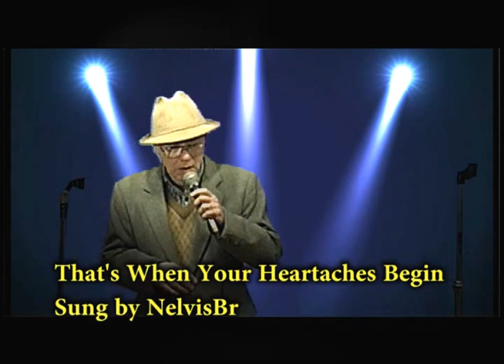That's When Your Heartaches Begin